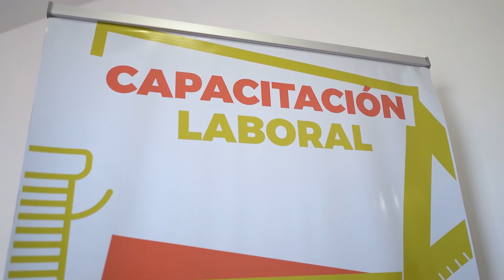IMPLEMENTAN TALLERES DE PINTURA, ELECTRICIDAD Y CERRAJERIA